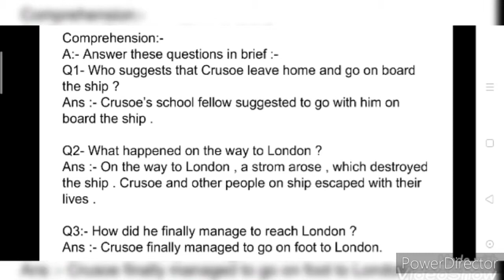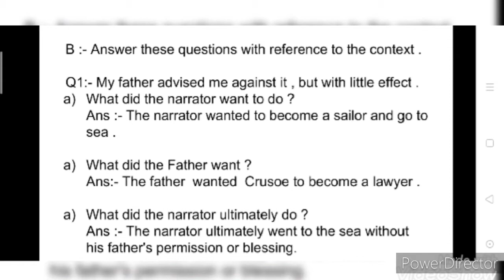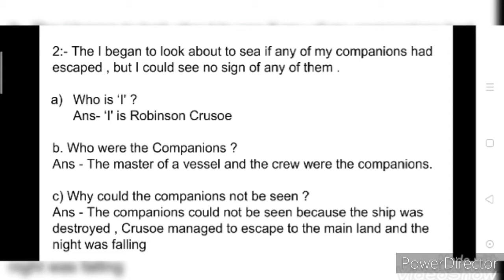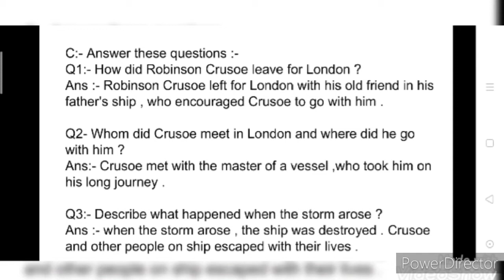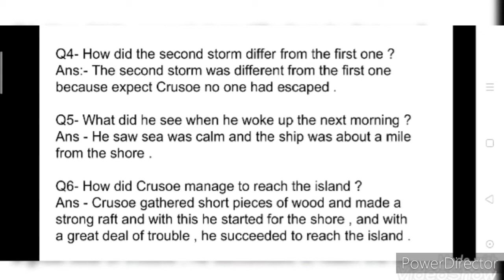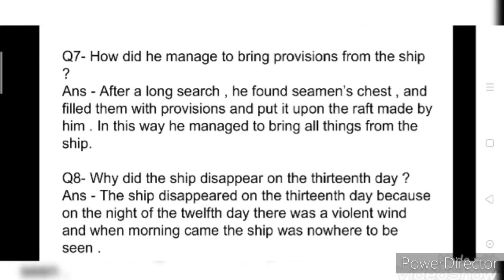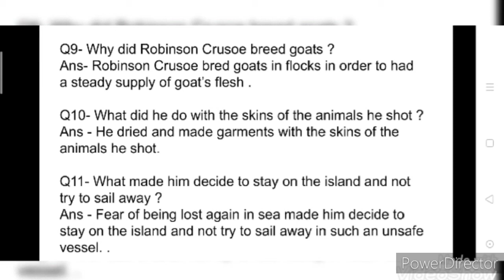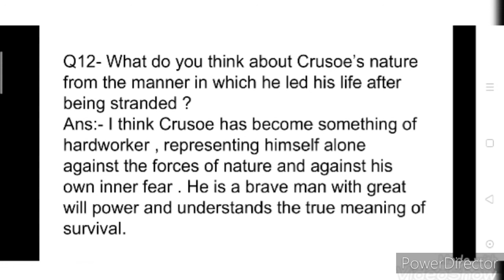Class 5 - Revision ( The Story of Robinson Crusoe)